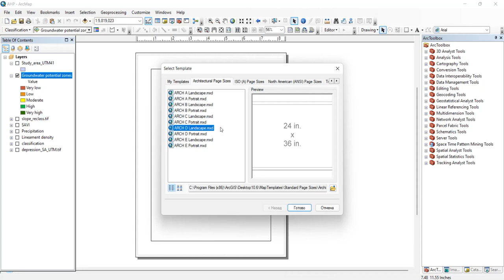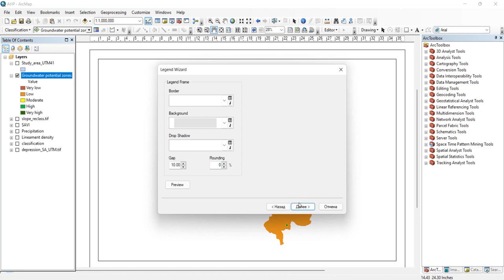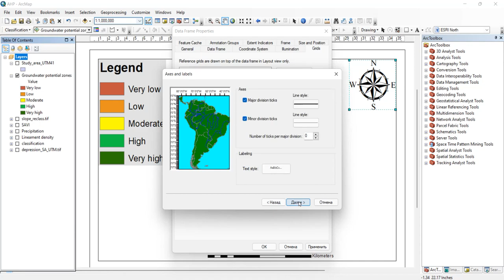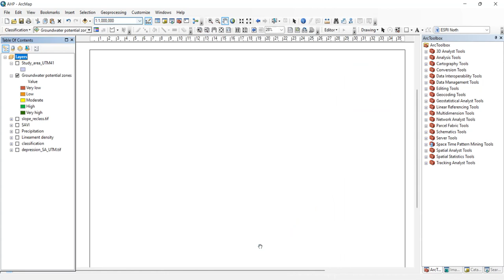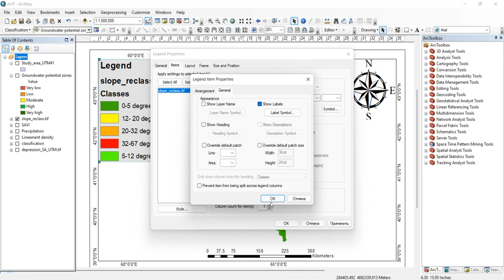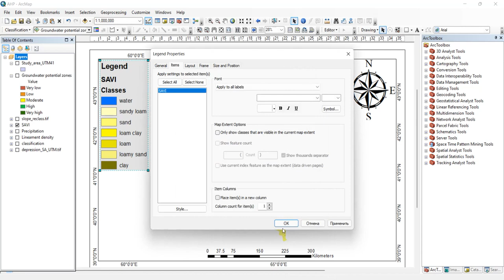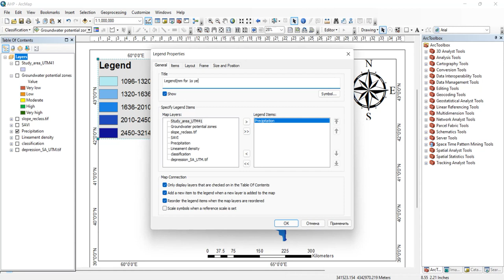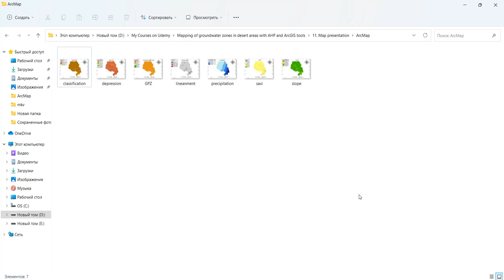Making final maps in ArcMap for groundwater mapping in desert areas